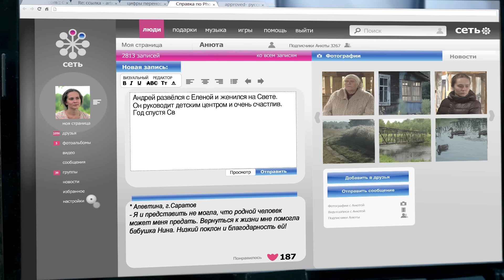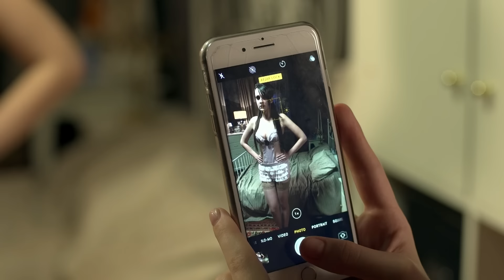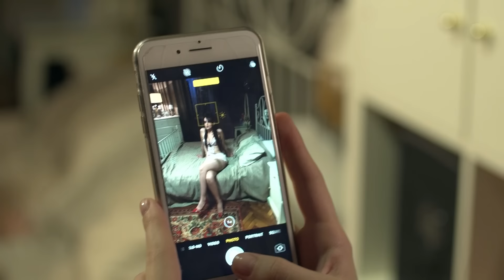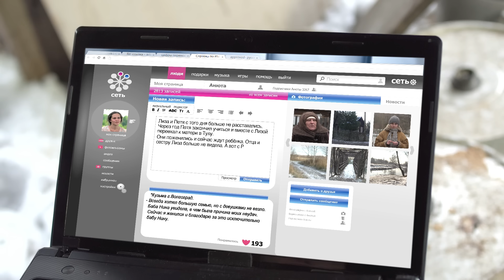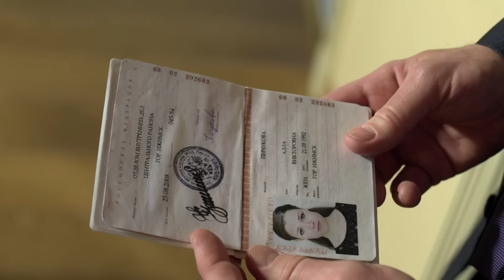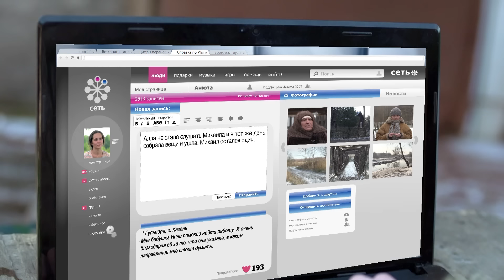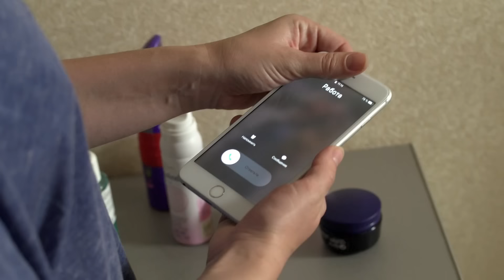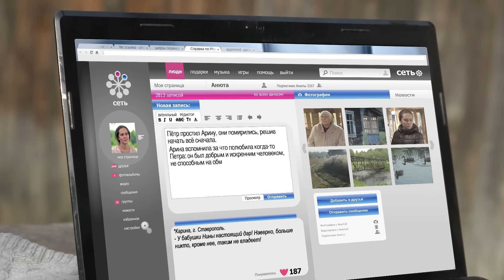СБОРНИК СЕРИЙ 2022 - СЛЕПАЯ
00:00 Вспомнить (Серия 730)
Андрей Елизаров очень боялся потерять работу. Он старался изо всех сил, но казалось его начальница этого не замечает Она замучила Андрея придирками и грозила увольнением. Андрей не понимал, что ему делать, чтобы сохранить место. Жена рассказала ему о бабушке, и Андрей отправился к нам в деревню за советом.

24:12 Женские штучки (Серия 731)
У Лизы Яковлевой недавно умерла мать. Девушка осталась совершенно одна. В родном Саранске ее ничего не держало. И Лиза решила поискать счастья в столице. Там у нее жил отец. Но его жена сразу невзлюбила девушку. Лиза искала работу, но ей не везло. От знакомых она узнала о бабушке и решила поехать к ней за помощью.

48:26 Запасной выход (Серия 732)
В свои пятьдесят семь лет Михаил был обеспеченным и успешным мужчиной. Однако в его личной жизни было не все гладко. Уже долгое время Михаил был вдовцом. Но однажды он познакомился с Аллой и влюбился в нее. Несмотря на то, что Алла была сильно младше Михаила, у них начались отношения. Михаил в первые за долгое время захотел снова жениться. Однако, когда он сделал предложение Алле, то получил отказ. Михаил не понимал, в чем дело. Ему казалось, что девушка тоже любит его и мучился, подозревая, что Алла не хочет замуж из-за разницы в возрасте. Чтобы подтвердить или опровергнуть свои предположения, Михаил записался на прием к бабушке. И на деле все оказалось гораздо сложнее, чем мог подумать Михаил.

01:12:59 Как воздух (Серия 733)
Арина была замужем за Петром и растила сына Мишу. В семье все было хорошо, но в последнее время стало не хватать денег. Арина много раз предлагала мужу свою помощь – она была хорошим специалистом, и без труда могла найти работу. Но Петр был категорически против того, чтобы Арина работала. Несколько недель назад Арине сделали предложение, от которого она не могла отказаться… За советом Арина отправилась к ясновидящей бабе Нине.